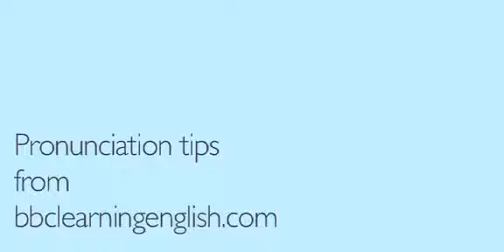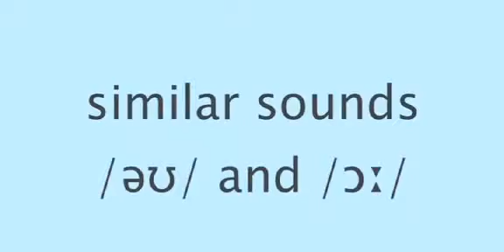Phát âm Tiếng anh cơ bản - Nguyên âm đôi /əʊ/